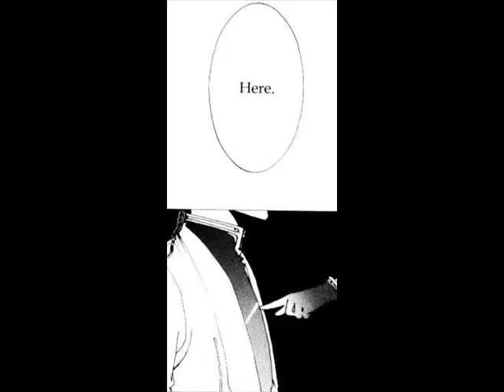Clover - One Song Glory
Yeah, I just looove Clover, so I made a small, quick video out of it. Included almost everyone important XD